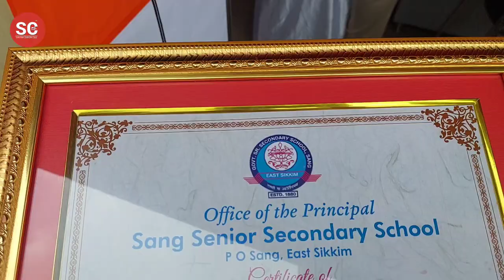Topper of SSS School Suk Maya Rai takes 'The Late Thakur Maya Neopaney Memorial Academic Excellence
Topper of Sang senior  Secondary School Suk Maya Rai takes  'The  Late Thakur Maya Neopaney Memorial Academic Excellence Award  2023'
The Award  is given to the School topper of Sang senior Secondary  School annually on the occasion of Independence Day.